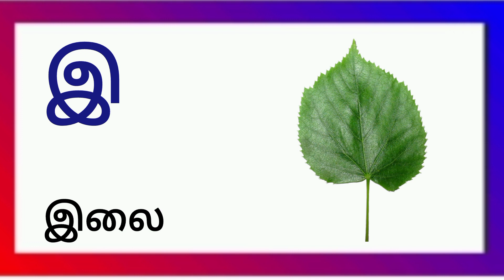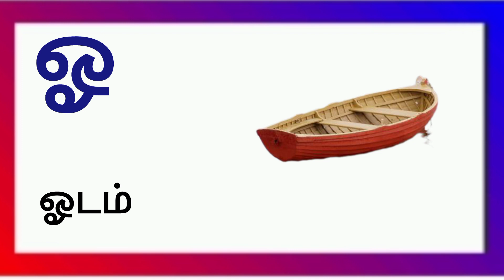உயிர் எழுத்துக்கள்|அ அம்மா|pre school kids learning video|CDM Sisters👭❤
உயிர் எழுத்துக்கள்|அ அம்மா|CDM Sisters👭❤